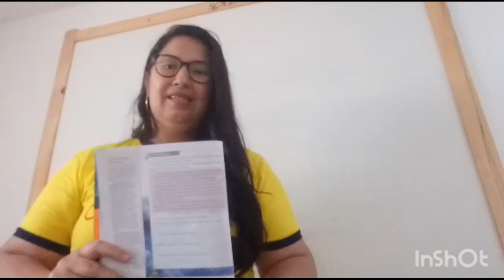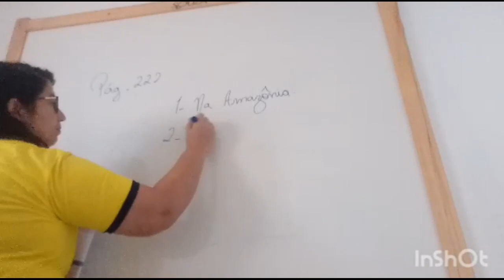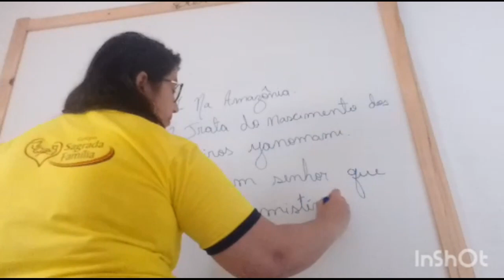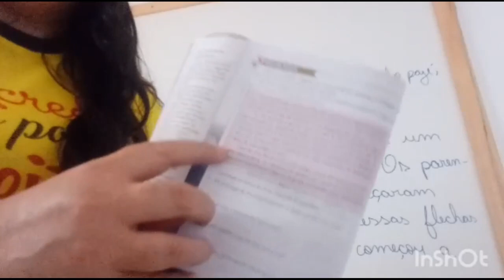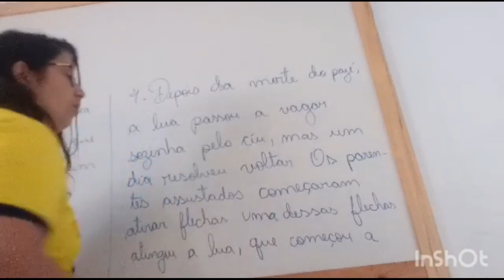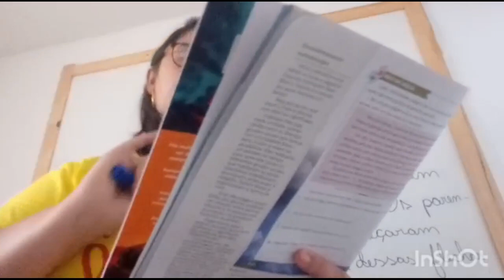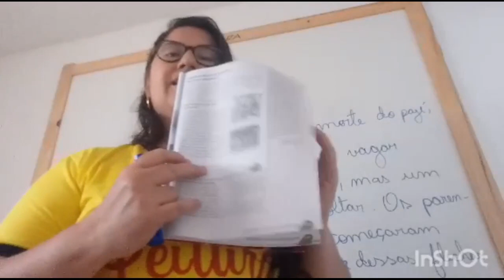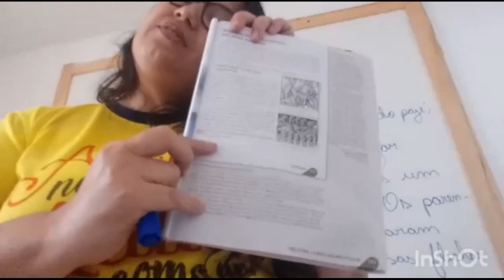Dia 03l07 4° ano História